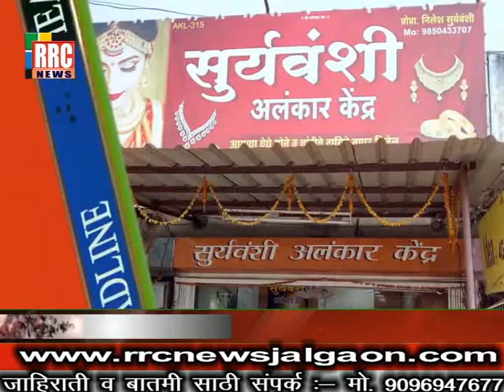RRC NEWS HEADLINES - 15 - DEC - 2018